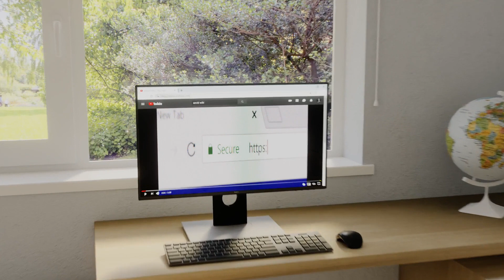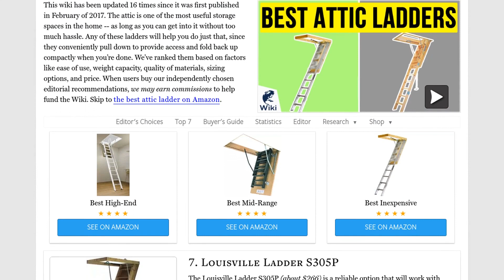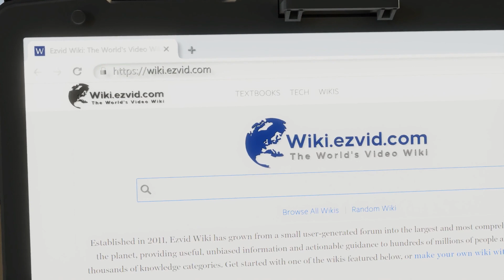7 Best Attic Ladders 2020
Our complete review, including our selection for the year's best attic ladder, is exclusively available on Ezvid Wiki.

Attic ladders included in this wiki include the rainbow f2260-12, fakro 860432 steel scissor, fakro 66802, fakro 66869, louisville ladder s305p, werner wh3008, and louisville ladder aa2510.